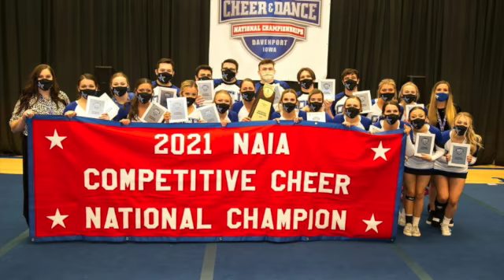2020-21 OCU Athletics Highlights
Oklahoma City University student-athletes accomplished so much in 2020-21! Produced by Rich Tortorelli.